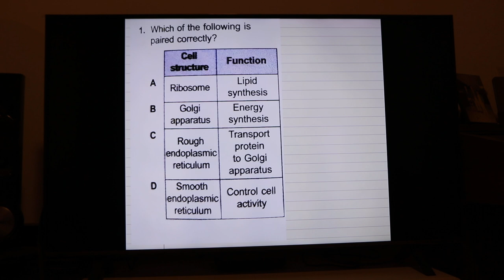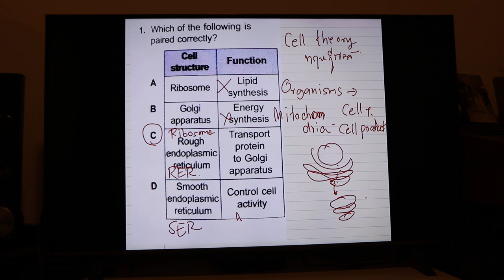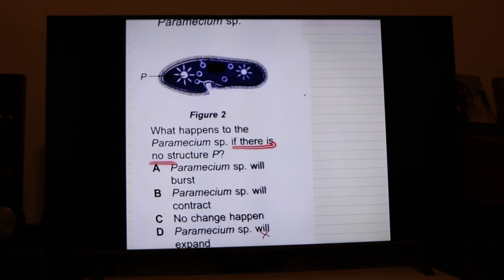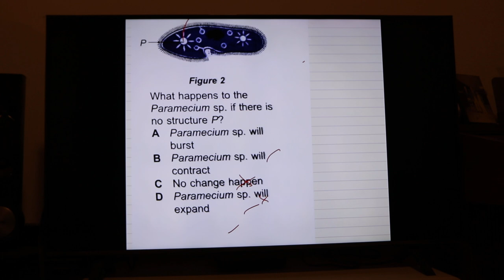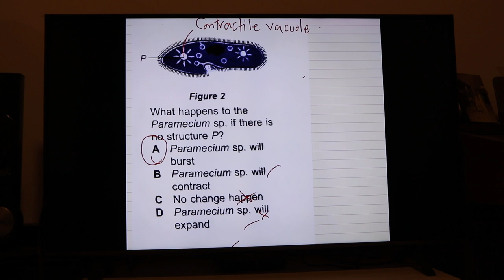SAT Biology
ช่องเพื่อการศึกษาและสาระอื่นๆ ที่เกี่ยวข้อง